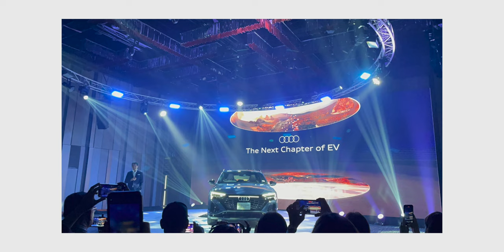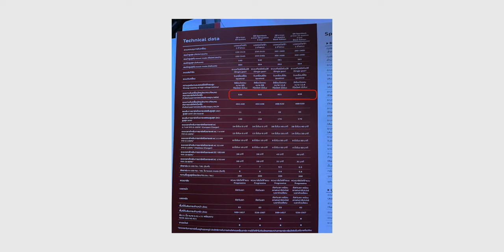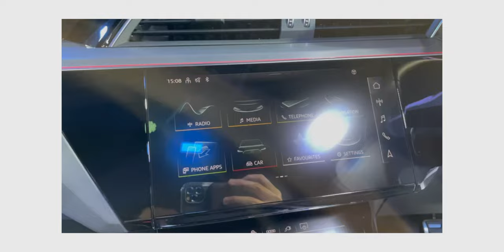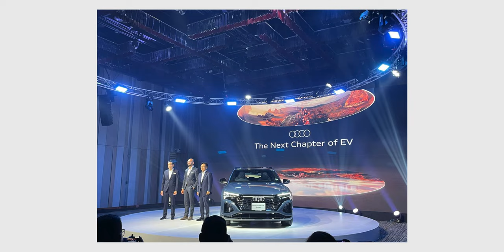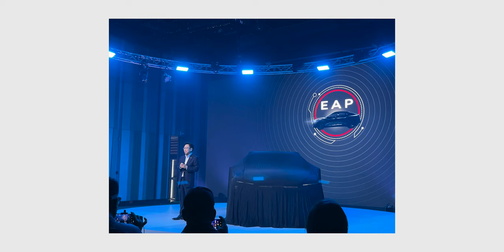เปิดตัว Audi Q8 e-tron รถไฟฟ้า 100% อย่างเป็นทางการในไทย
Description
🔴 เปิดตัว Audi Q8 e-tron รถไฟฟ้า 100% อย่างเป็นทางการในประเทศไทย ซึ่งถือเป็น The Next Chapter of Premium Sport SUV
ทั้งแบบ SUV และ Sportback แบ่งออกเป็น 4 รุ่นย่อย
1. Q8 e-tron 50 quattro - ระยะทางวิ่งไฟฟ้า 530 km.
2. Q8 e-tron 55 quattro Black Edition - ระยะทางวิ่งไฟฟ้า 621 km.
3. Q8 Sportback e-tron 50 quattro S line - ระยะทางวิ่งไฟฟ้า 542 km.
4. Q8 Sportback e-tron 55 quattro S line Black edition - ระยะทางวิ่งไฟฟ้า 636 km.